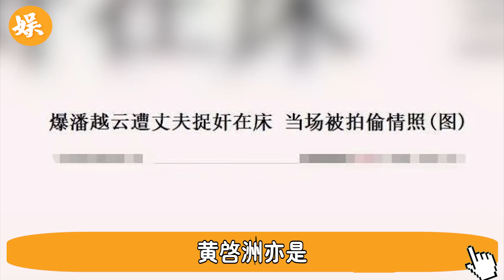63歲潘越雲近況曝光令人唏噓，隱瞞13年，被丈夫捉姦內幕太驚人#黃光全#辣評娛圈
63歲潘越雲近況曝光令人唏噓，隱瞞13年，被丈夫捉姦內幕太驚人

63歲潘越雲近況曝光令人唏噓，隱瞞13年，被丈夫捉姦內幕太驚人#黃光全#辣評娛圈

歡迎觀看我們近期的精彩視頻：
56歲邵美琪！被渣男鄭伊健害了7年，倪震看不下去說出實情，我們全錯了＃鄭伊健＃辣評娛圈

2女1夫還不過癮，深夜偷吃釀成大禍！一代絕色美男57歲竟淪落如此地步